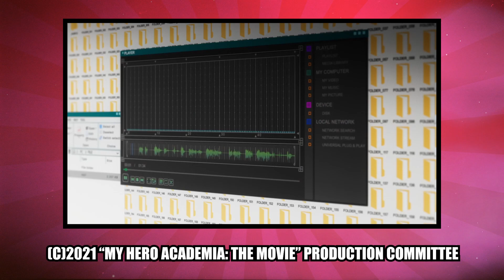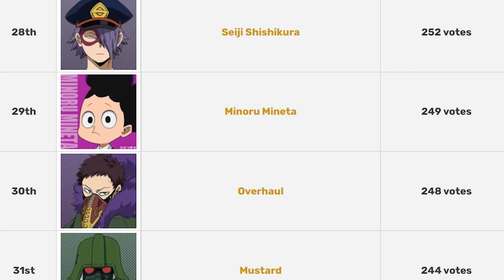RODY SOUL, LE MEILLEUR PERSONNAGE SECONDAIRE ? MY HERO ACADEMIA WORLD HEROES' MISSION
Ca fait très longtemps que j'ai envie de vous parler de ce personnage qui m'a particulièrement marqué. Rody Soul qui est un personnage original crée à l'occasion pour le film My Hero Academia: World Heroes' Mission a une écriture particulièrement soignée. Certains devraient prendre exemple sur lui.